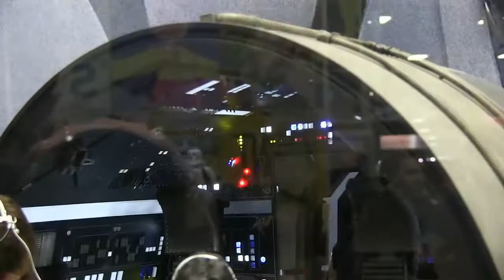Hot Toys Star Wars at SDCC 2015!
Those 1/4 scale figures.